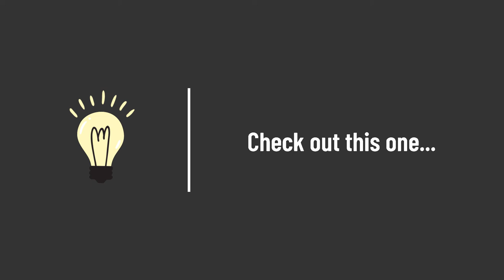What direction should Elephants face for good luck?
What direction should Elephants face for good luck? • Here you will find the answer to all of your questions.